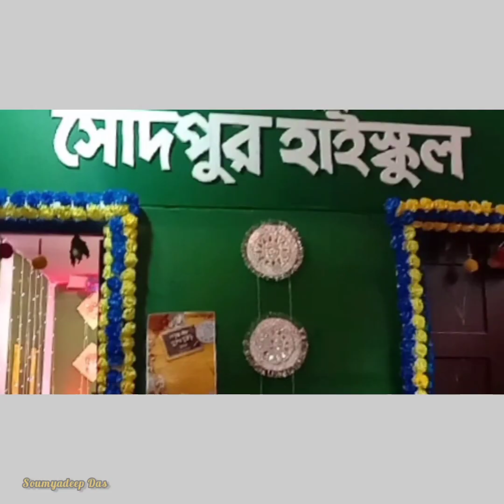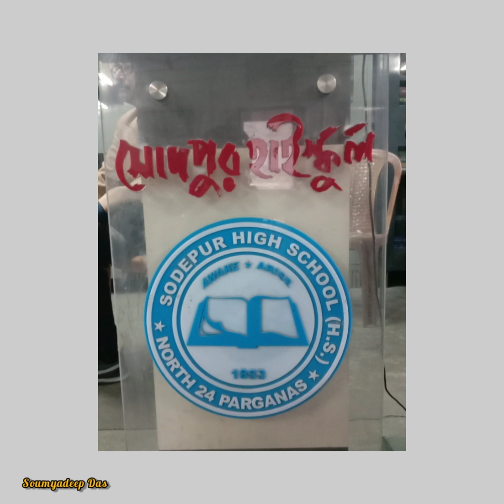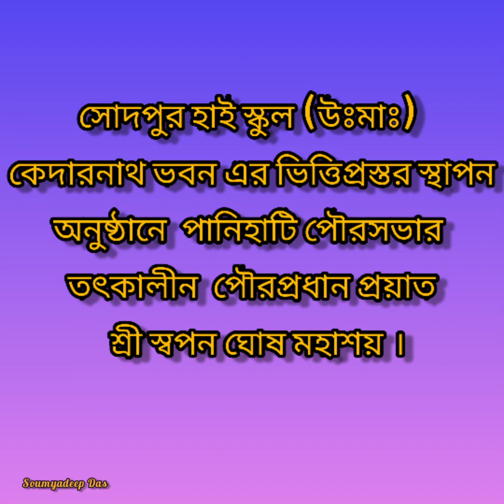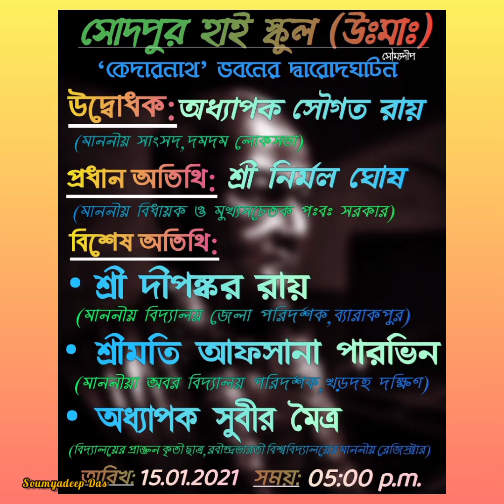OPENING OF "KEDAR NATH" BHABAN.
KEDARNATH BHABAN